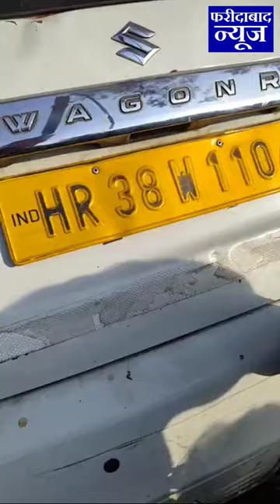दारू पीकर कार चला रहे टैक्सी ड्राइवर से कार अनियंत्रित होकर नाले में जा घुसी: Faridabad News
Dabua Colony भोजपुरी अवधी समाज धर्मशाला के पास हुआ हादसा..